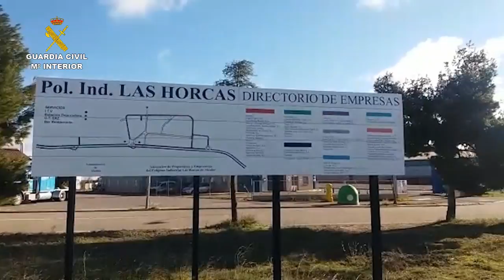Detienen a una banda por robar en 45 naves industriales del Bajo Aragón Histórico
Guardia CiviL ha desarticulado en el marco de la operación ‘REARAS’ un grupo criminal dedicado al robo de naves industriales y comerciales en el Bajo Aragón Histórico al que se le atribuye la supuesta comisión de 45 delitos contra el patrimonio.